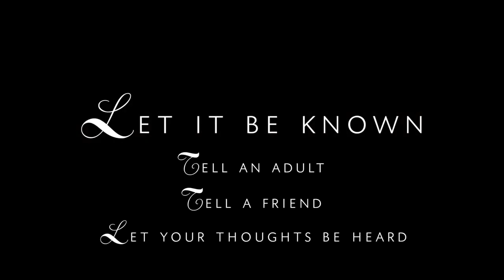SlickRock 2016: Suicide Prevention PSA El Diamante High School Let It Be Known